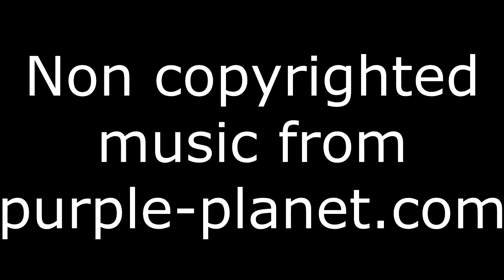Norse Creation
Norse Craeation is a facinating story with many players. Like Cristian creation the Vikings believed that in the begining there was nothing but like sumerian myth the world was created out of the body of a dead being. I cover the very basics in this video and will be going into more depth and continuing the Norse colelction of Myth throughout the next month. Hope you enjoy!